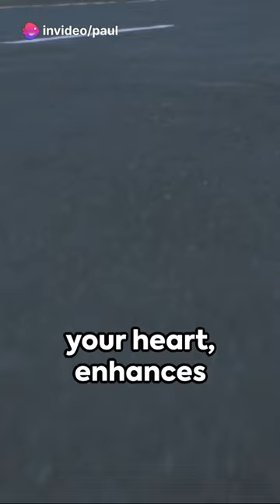5 Reasons to start Running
If you like these shorts please press the like button and comment.

Plus there's more informative, educational and funny shorts coming soon :)